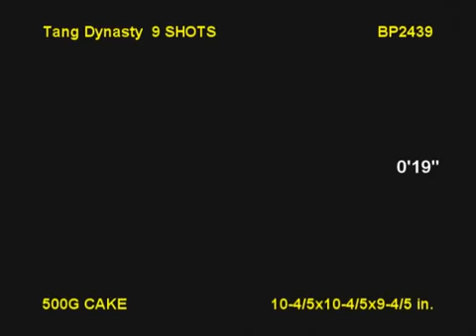Tang Dynasty Brothers Fireworks